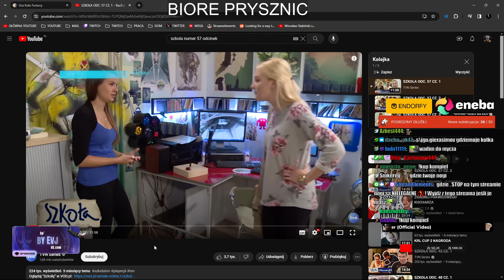Brudne, puste mordy nonsubów